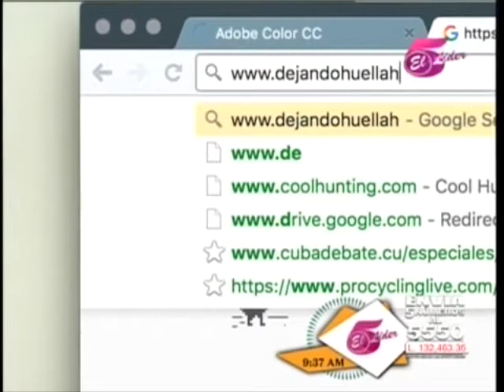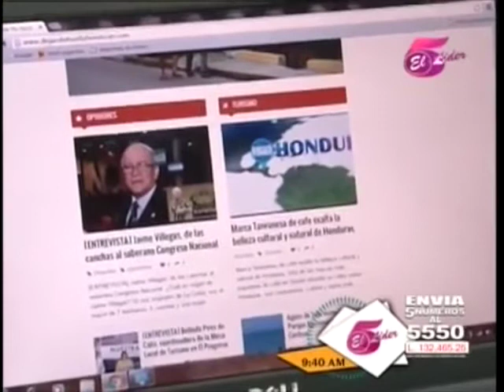Reportaje a Dejando Huella - Las Mañanas del 5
Reportaje realizado a Christian Martinez Acosta - Dejando Huella Honduras por Erik Chavarria para Las Mañanas del 5.